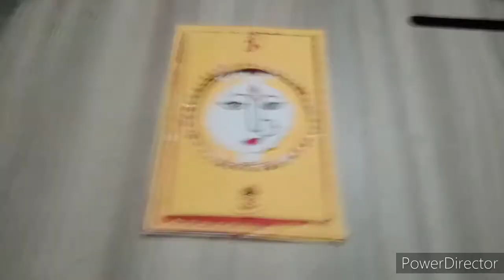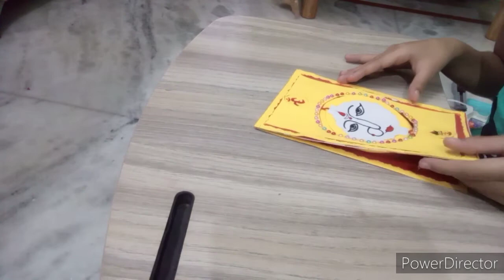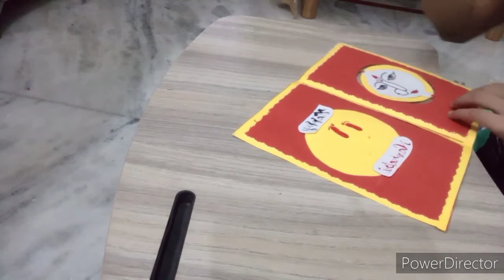How to make revolving Navratri card🔱🌺 l Navratri special craft 🙏